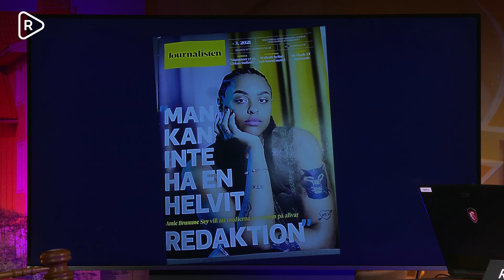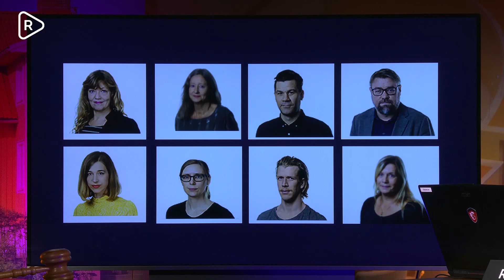Mediedomstolen: Lever redaktioner som de lär?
Mediedomstolen: Lever redaktionerna som de lär? I detta kortavsnitt granskas skillnaden mellan politiskt korrekta krav och redaktionell verklighet.